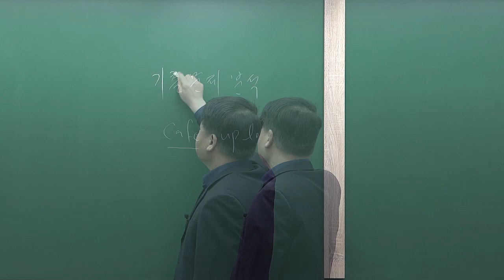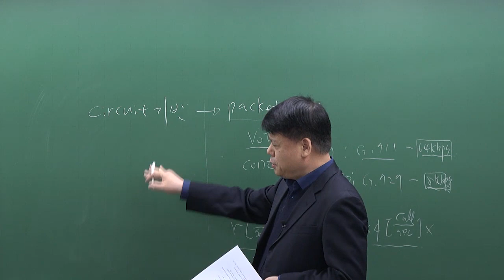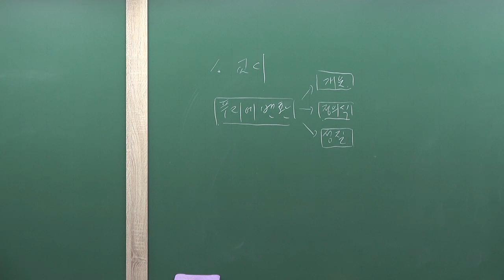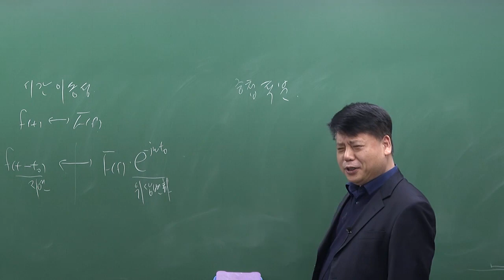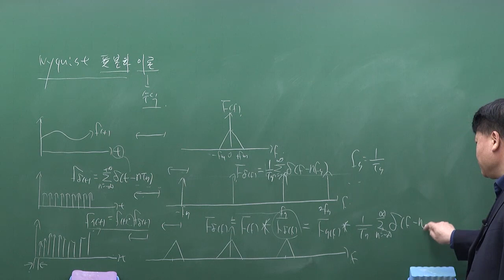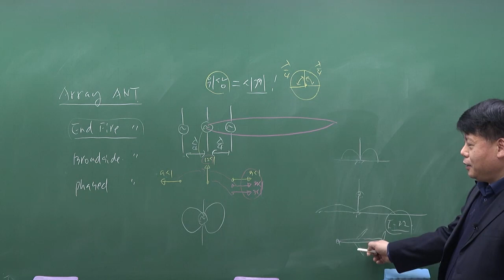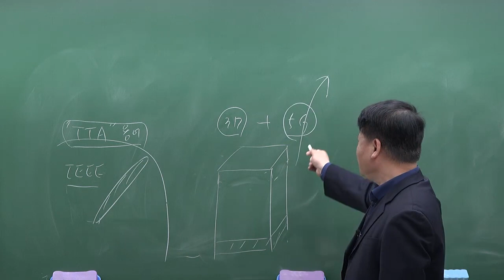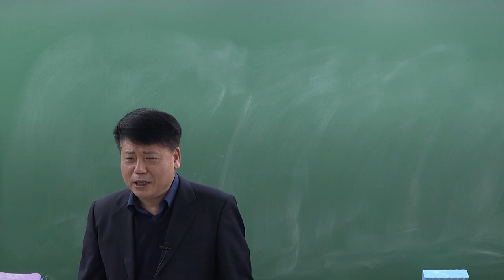제123회 정보통신기술사 기출문제 해설(1)